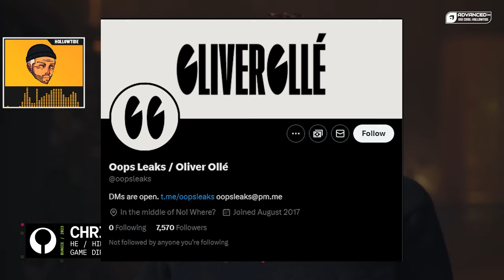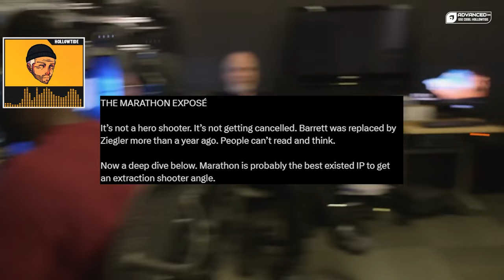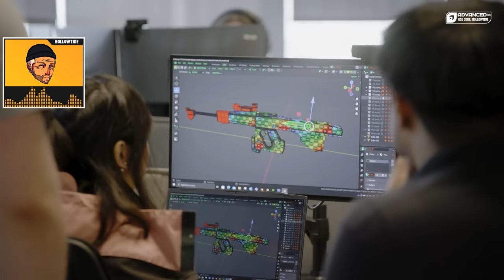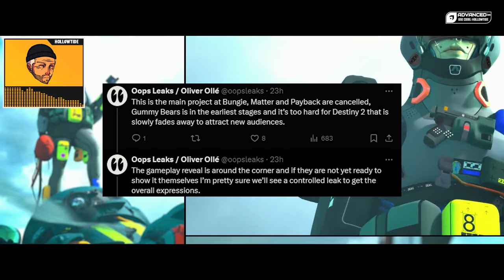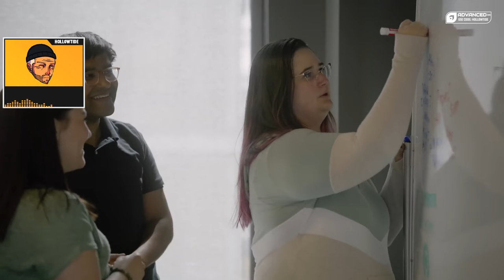NEW Rumors Around Bungie's Marathon Game...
Seems like we are heading into dangerous waters surround Bungie's next game "Marathon". With radio silence since the reveal, more and more rumors and leaks are popping up on the internet. lets talk about what is real and fake.